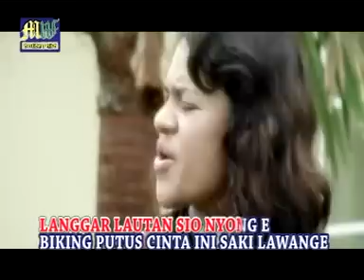MITHA TALAHATU - PARCUMA | Lagu Ambon 2021 (Official Music Video)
Official Lyric Video dari Mitha Talahatu 'PARCUMA' | Lagu Ambon 2021
Voc. Mitha Talahatu
Cipt. Kamba IPA

Lirik :
Sio nyong e beta seng sangka
Mangapa katong dua bapisah
Lantaran se pung orang tua
Dong samua seng suka beta

Parcuma katong dua bina
Rasa cinta yang katong punya
Samua su seng ada guna
Yang ada cuma aer mata

Reff.
Beta pung cinta, cuma par ale
Par ale nyong e seng bisa ganti
Beta pung sayang, seng ada lawang
Tinggal kenangan yang katong punya

Tapele gunung deng tanjong
Langgar lautan sio nyong e
Bikin putus cinta ini
Saiki lawange

Back To #